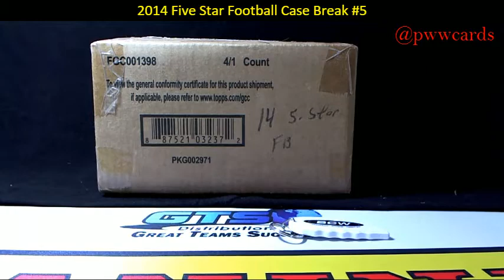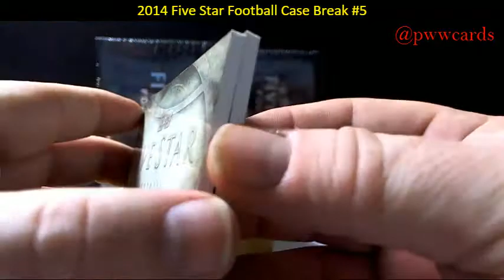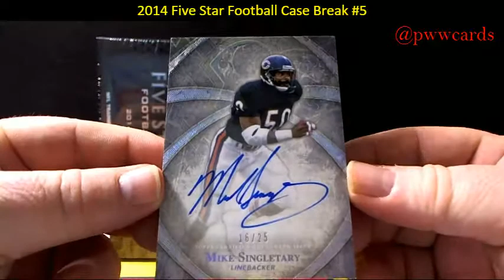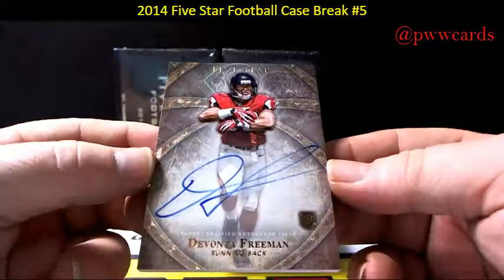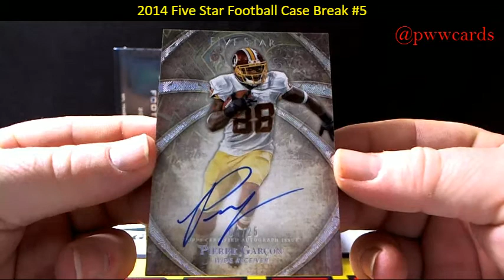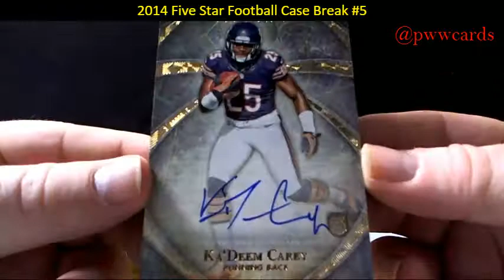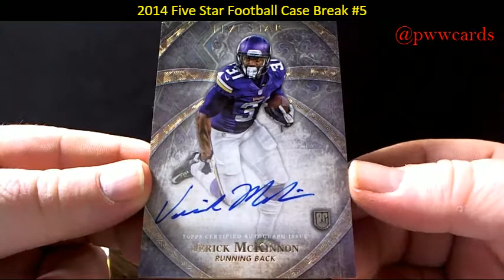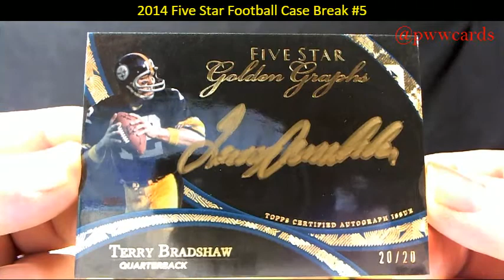2014 Five Star Football Case Break #5